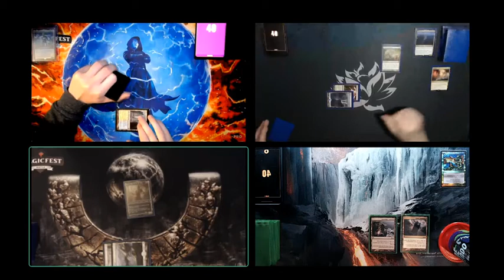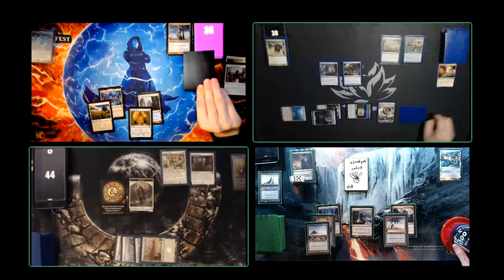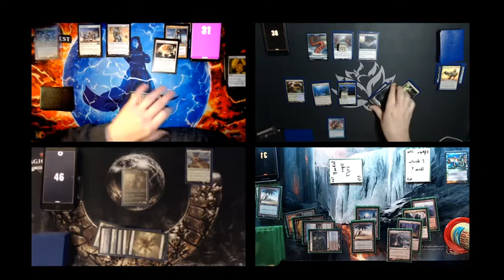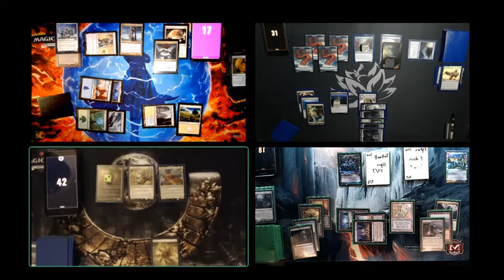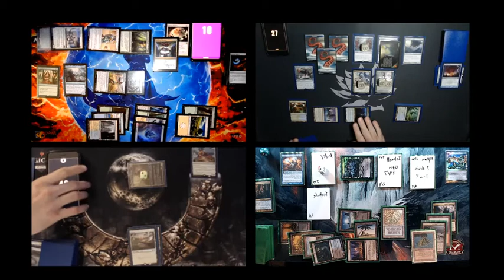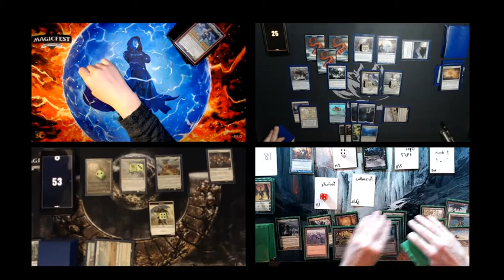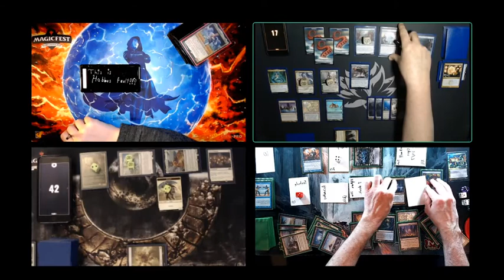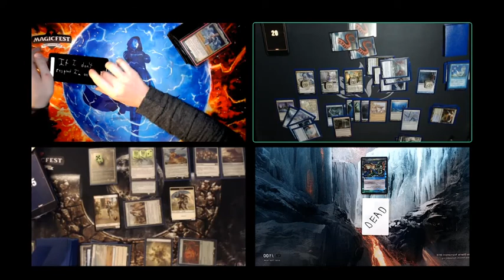Bolas it Up!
Come join a game of EDH!! Hobbes decided to try out Bolas Clone and Steal (with plenty of White Board cards on hand). He was joined by Scott Larabee (on Arixmethes, Slubmering Isle), Samantha (on Kestia, the Cultivator), and Dave on (Daxos, Blessed by the Sun)!